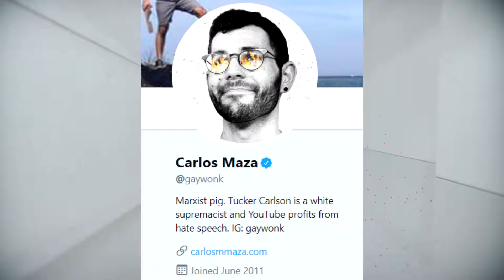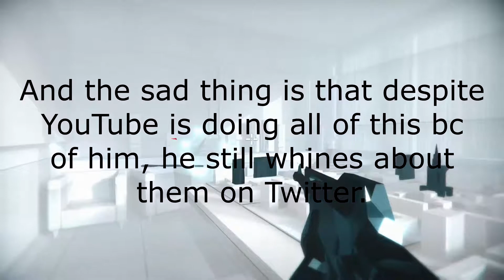YouTube is Becoming More and More Liberal